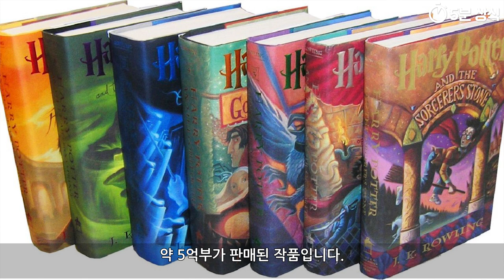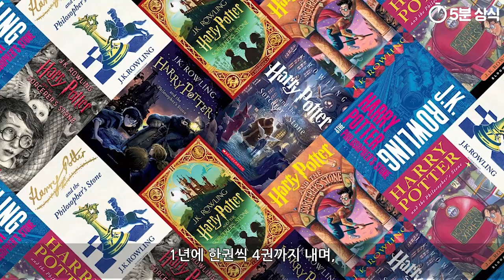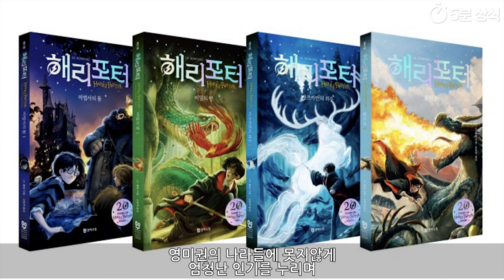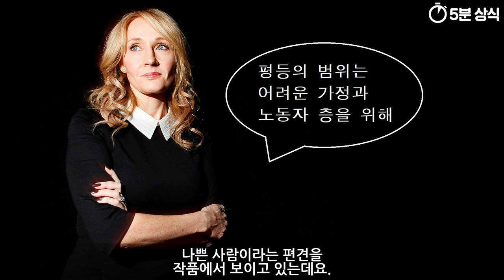해리포터의 작가 J.K 롤링 8분 요약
JK롤링은 1965년 영국 남서부의 브리스톨에서
평범한 가정의 딸로 태어났습니다.
그녀는 어릴 적부터 독서를 좋아하며
글쓰기에 재능을 보였는데,
종종 자신이 지어낸 이야기를
친구들에게 들려주기도 했죠.

학교를 들어가기전부터 동물을 소재로
동화를 구현해내기도 했으며,
학창 시절동안 계속해서
작가가 되는 꿈을 갖고 있었습니다.